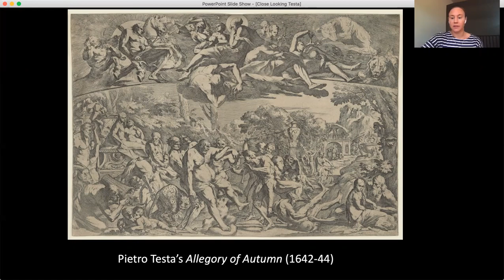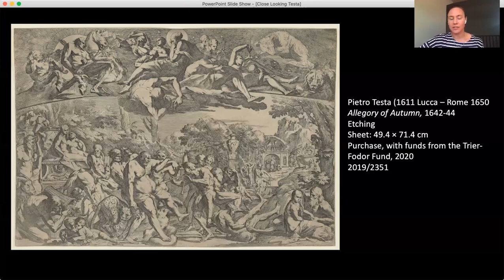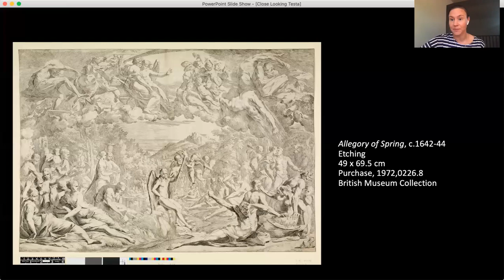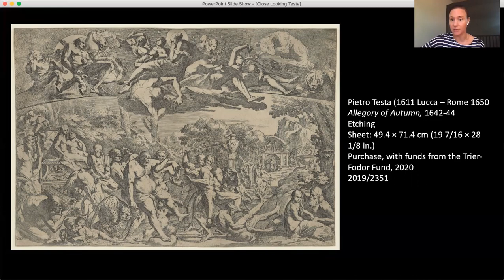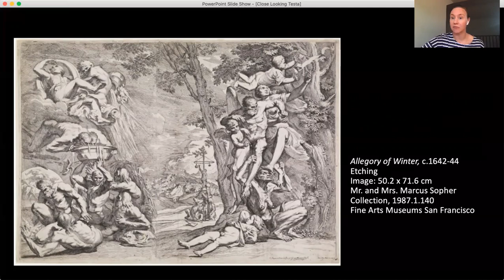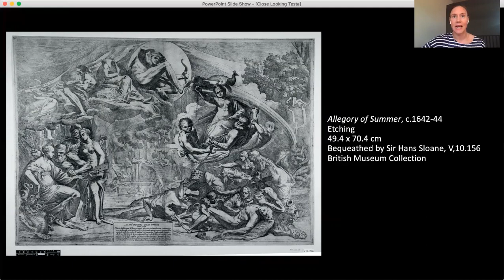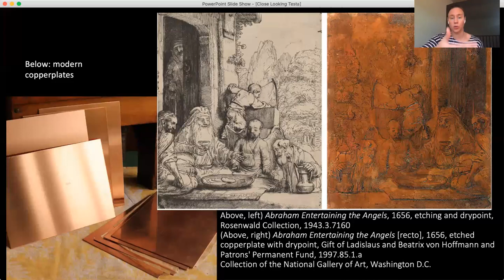Close Looking: Pietro Testa's Allegory of Autumn ‌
Join Alexa Greist, Associate Curator and R.. Fraser Elliott Chair, Prints & Drawings as she discusses a large 17th century etching by the Italian artist Pietro Testa.  This newly acquired print, "An Allegory of Autumn" (ca. 1642-44) is part of a rare series of 4 etchings that are some of the most ambitious prints made by this enigmatic artist.  The print is full of symbolism that would have appealed to the wealthy European audience who was educated in ancient Greek and Roman myths and enjoyed allegories, images, poems, or stories that contain hidden meanings.